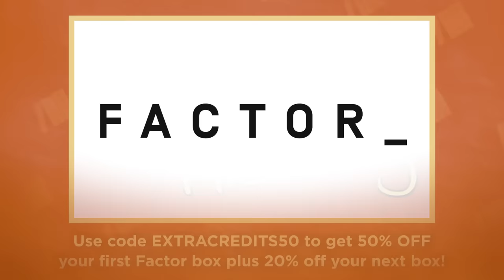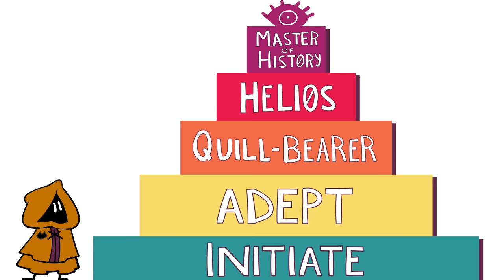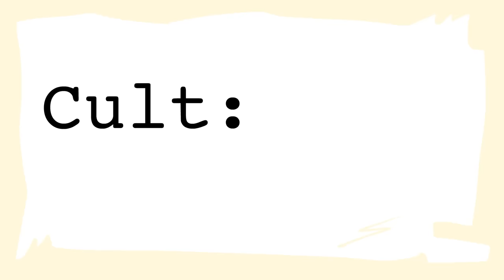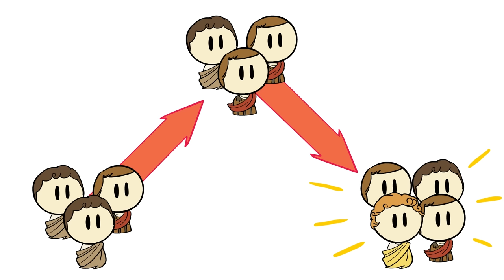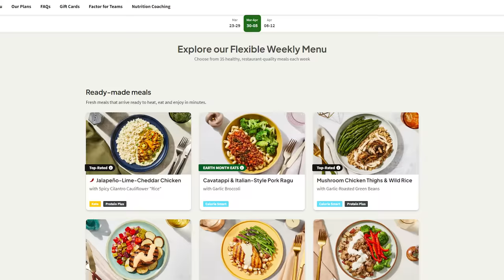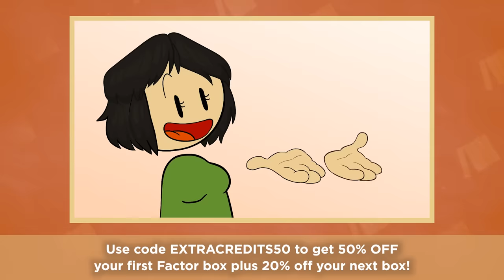The Cult of Mithras | Secret Societies 1 | Roman History | Extra History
📜 No need to join the Cult of Mithras for our Secret Society's special deal!

Join Ordo Extra Historia as we take you on a journey into the depths of secret societies. Starting with The Cult of Mithras which would later come to define other secret societies with their mysterious rituals, initiation rites, rank systems, and whispers of magic that spread throughout Roman society, particularly among soldiers.

Series Wrap-up & Recommended Reading / Lies Episode - Release Date: 5/18

Artist: Ali R Thome | Writer: Robert Rath | Researcher: A. Siso | Showrunner & Narrator: Matthew Krol | Video Editor: Devon House Creative | Audio Editor: Clean Waves | Studio Director: Geoffry Zatkin | Social Media: Kat Rider | ♪ Music by Demetori | ♪ "Subatomic Fugue" by Tiffany Roman